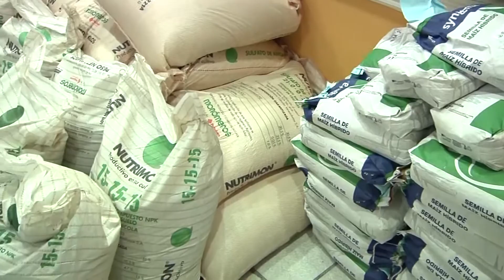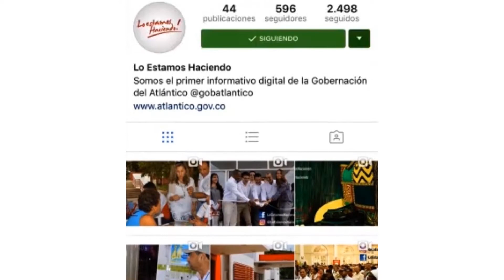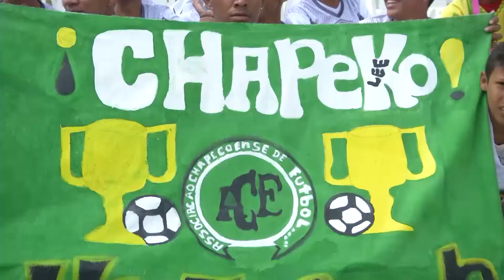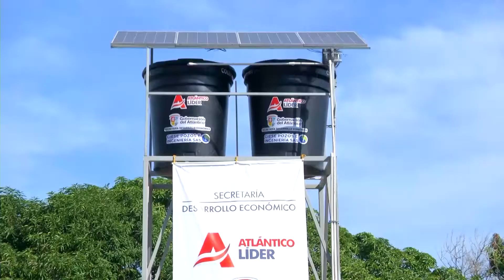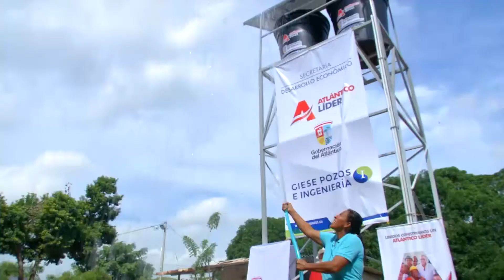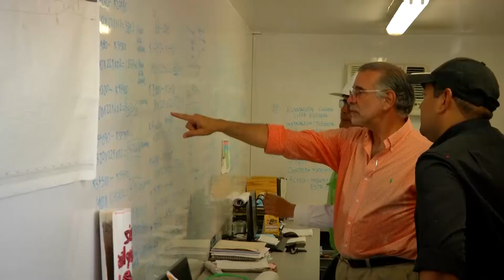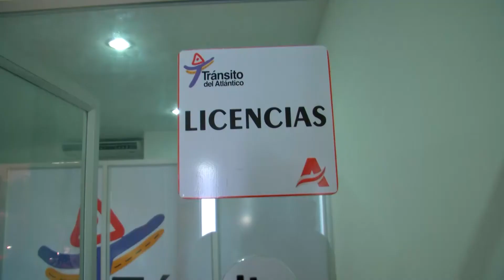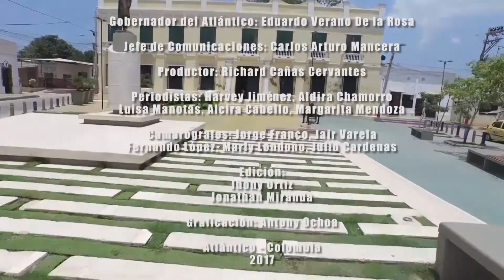Atlántico Líder, 6 de enero 2017